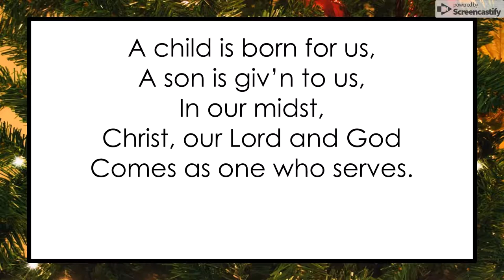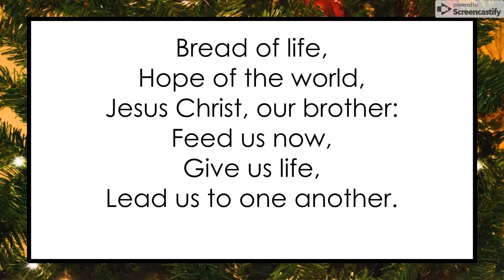Bread of Life Christmas